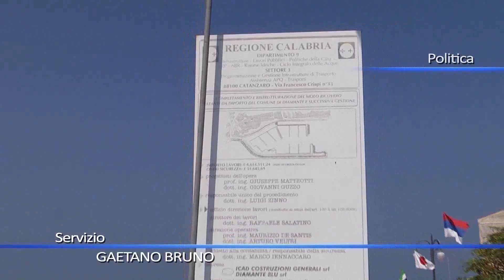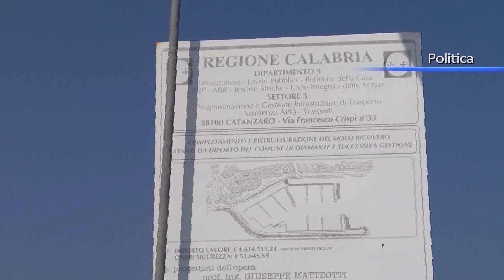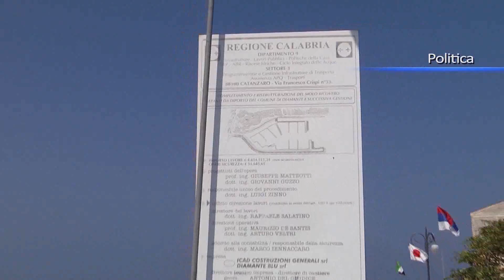Porto di Diamante, il consiglio si spacca